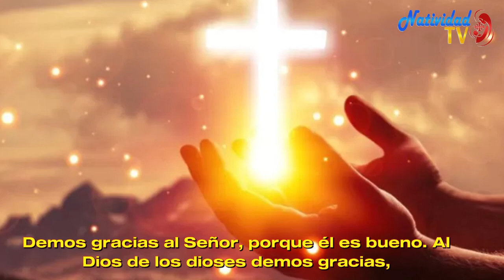SALMO DEL DÍA | Viernes, 18/08/2023 | Servidora / Melissa Méndez